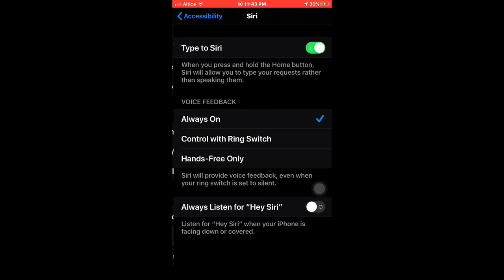Como hacer que tu Telefono Iphone Responda con Siri cuando esta boca abajo o cubierto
Como activar esta funcion que salio en la version  IOS 13.4. es muy sencillo. si quieres saber quedate en el video.